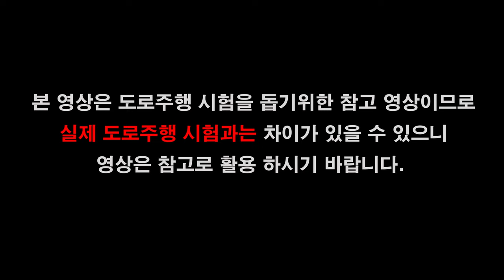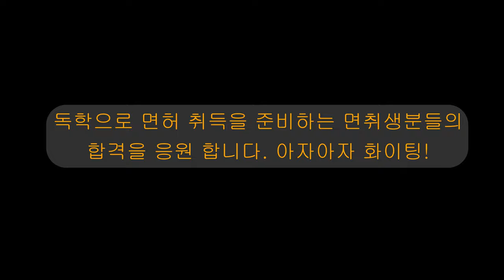춘천면허시험장 도로주행 C코스💗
춘천운전면허시험장 도로주행 C코스 입니다.